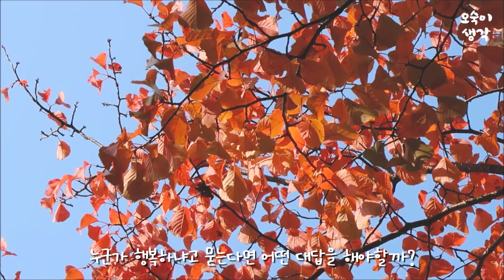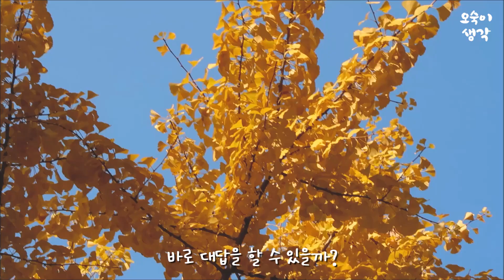내 마음 둘곳 / 5분 명상 / 힐링 / Osuki's Thinking (♬A loss for words by just a podcast) / Eng sub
♬ A loss for words by just a podcast
    (Daniel Joseph White)